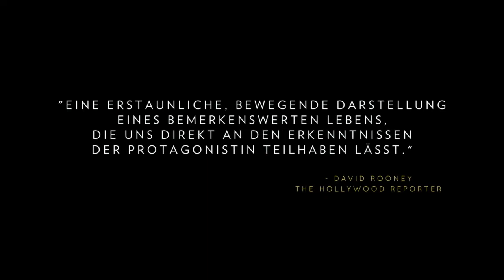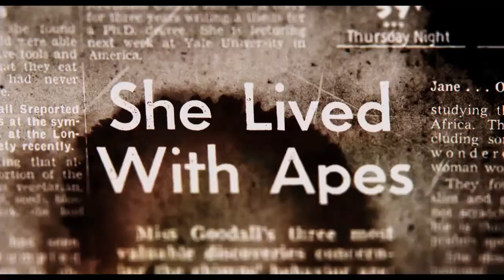JANE (ein Film von Brett Morgen) | im kult.kino Basel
Jane Goodall, eine junge Frau ohne akademische Ausbildung, revolutioniert mit ihrer Schimpansenforschung das Verständnis der Menschen für die natürliche Welt. Janes Erkenntnisse über die sozialen und familiären Interaktionen wildlebender Schimpansen stellten die wissenschaftliche Orthodoxie ihrer Zeit in Frage.